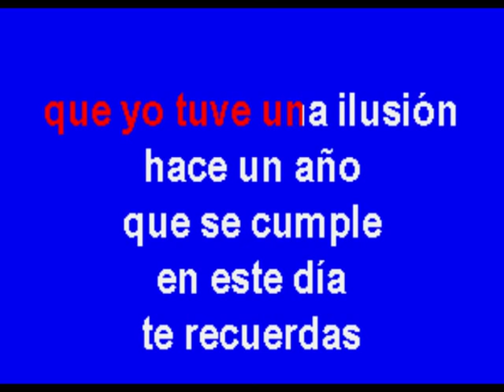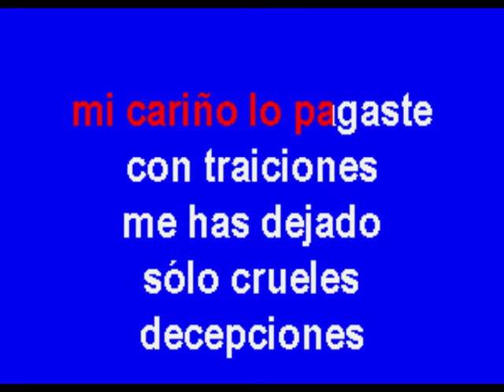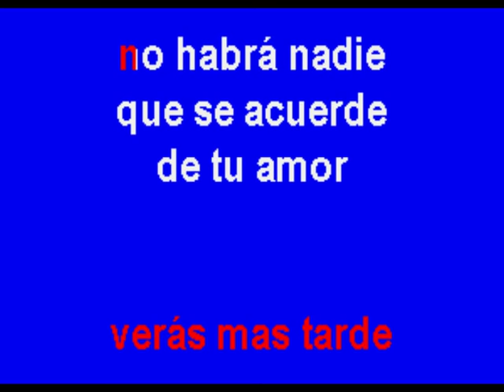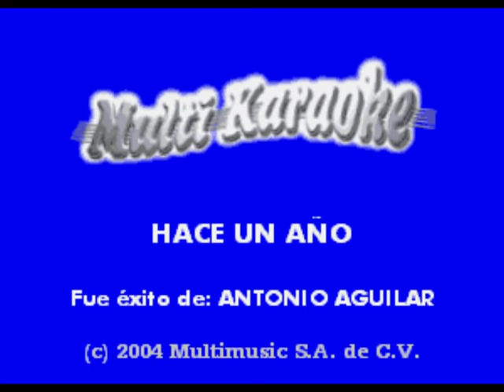Hace Un Año - Multikaraoke - Fue Éxito De Antonio Aguilar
Éxito De Antonio Aguilar (Solo Como Referencia)

Canción: Hace Un Año
(Solo Como Referencia)
Fue Éxito De: Antonio Aguilar

Clave Del Disco: OKE-0142
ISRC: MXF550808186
Copyright: Multimusic S. A. de C. V.